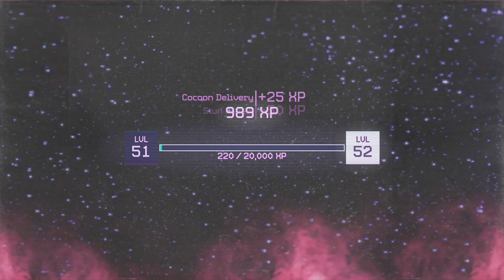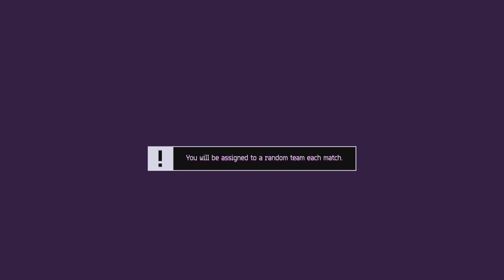Killer Klowns From Outer Space: The Game_20241116164127